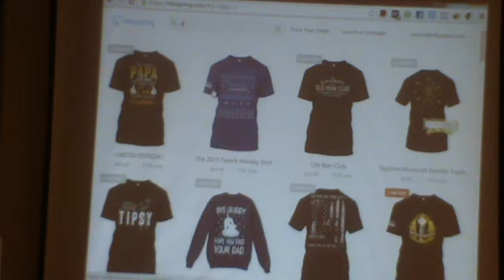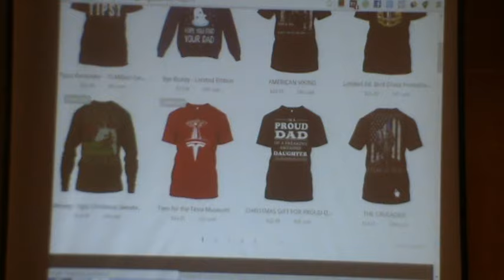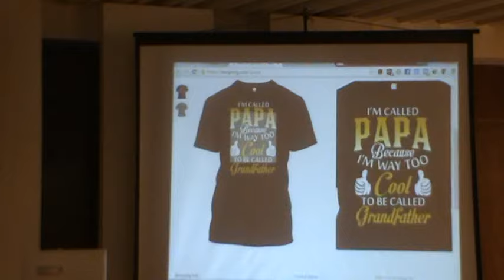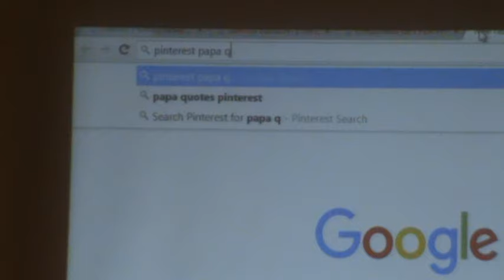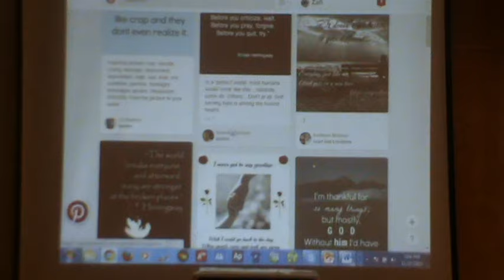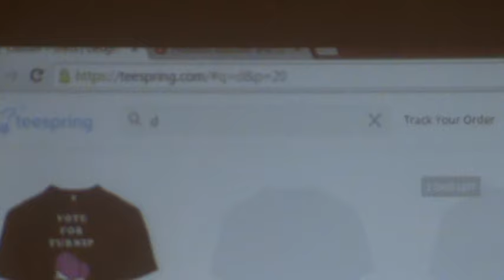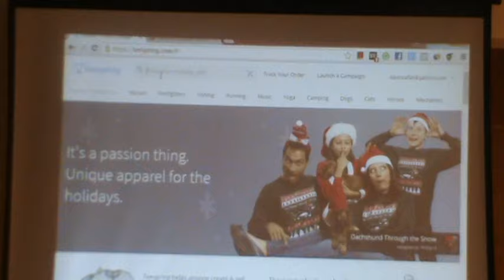Zafi's Speech on Teespring Quick Success Tips- Success Guaranteed!